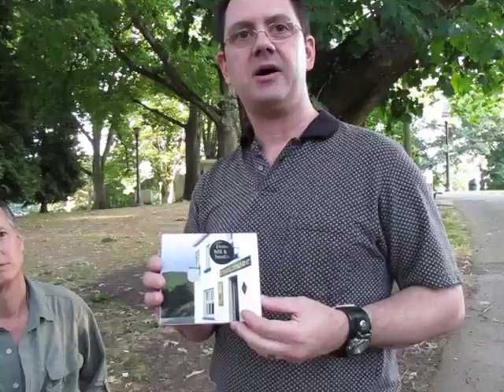67 Music interview with Craicmore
Contemporary/Traditional L.A. based Celtic Band "Craicmore" pays a visit to Portland while on tour summer 2010.
67 Music catches up with the Band to discuss their latest cd, how they got their name and how the the tour is going.